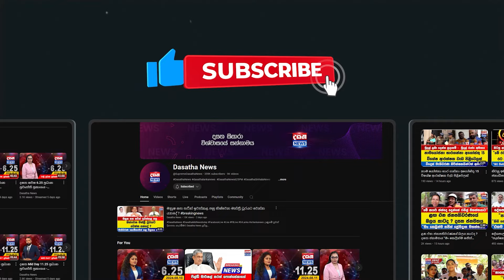ජනතාවට සිලින්ඩරේ වටිනාකම අගය මතුවෙලාranilwickremesinghe